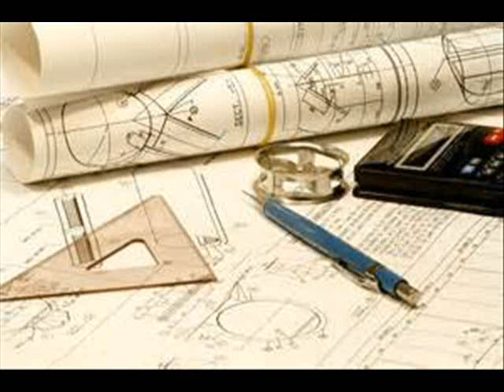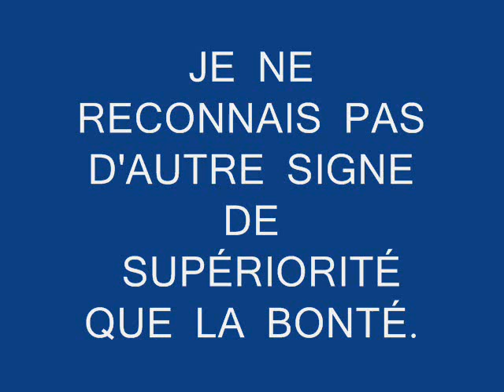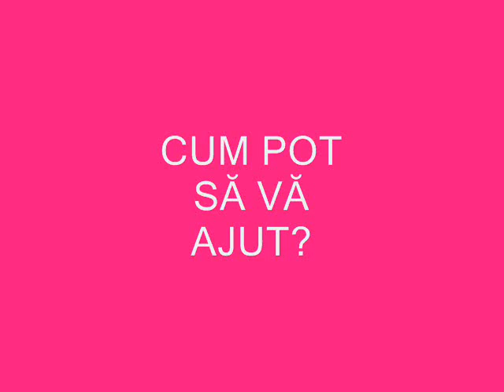Promotiei 1974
Presentation for National College
"Andrei Saguna" Brasov, series 1974